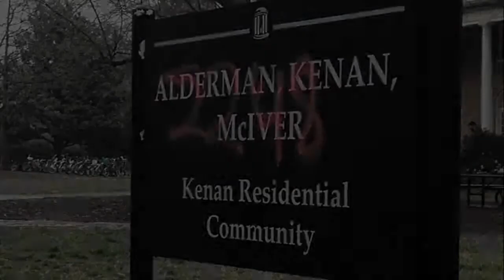The Hunting Ground (documentário) - Trailer Original